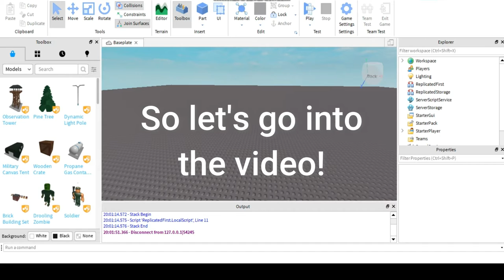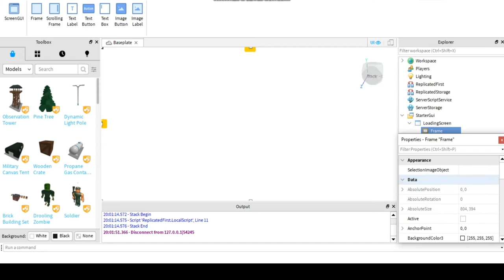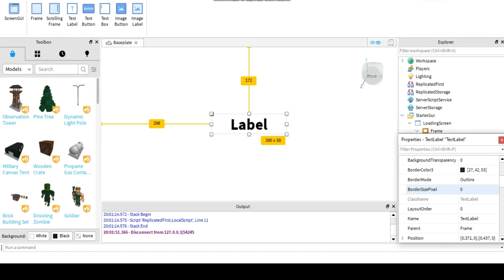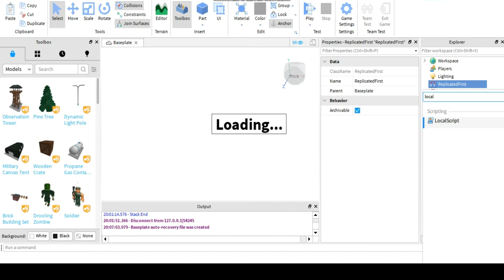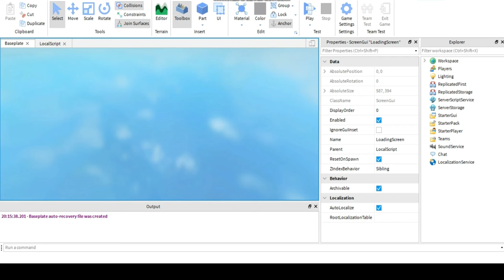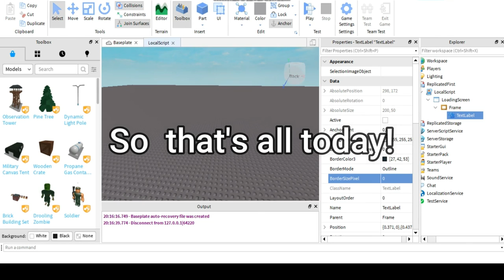ROBLOX: How To Make A Loading Screen (2020)